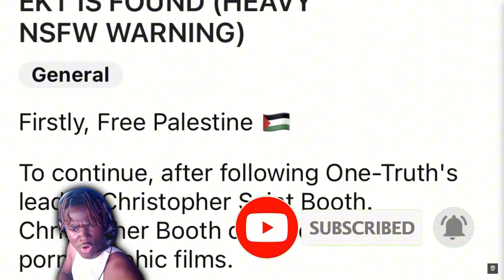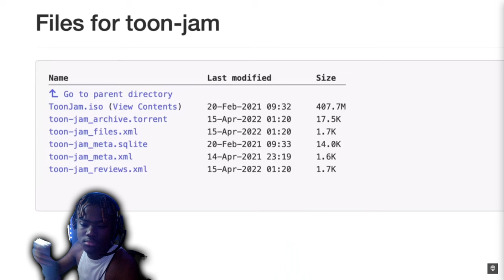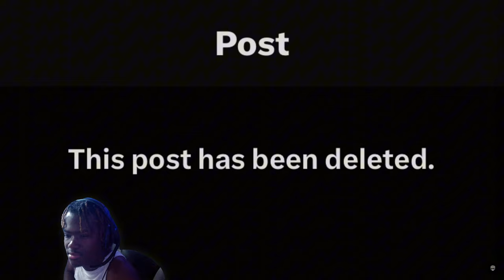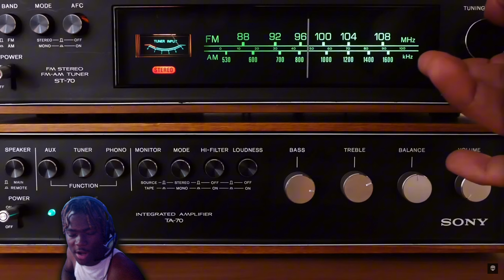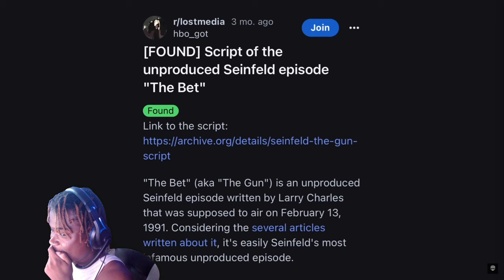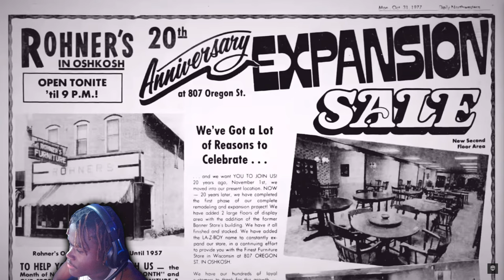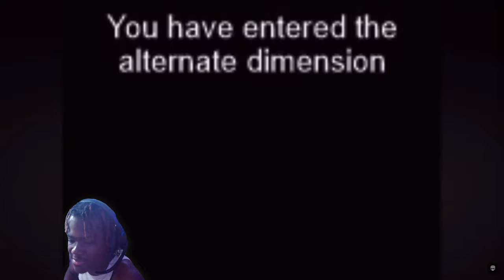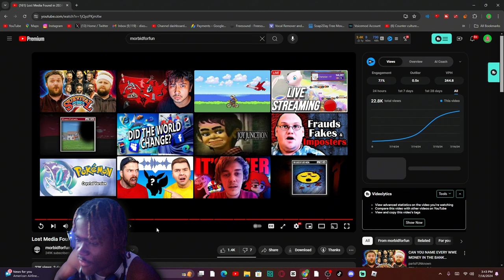Lost Media Found in 2024 (So Far) Reaction! - "BARNYARD PITCH??!"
Lost Media Found in 2024 (So Far) Reaction! - "BARNYARD PITCH??!" - BigRion16
Original Description
On a daily basis lost media is found almost every single day. Sure, holy grails of lost media have not yet been found but there's still a lot of interesting topics to talk about . The lost media that I'll be covering for this video is lost media that you most likely haven't heard about considering this lost media was barely found in 2024. We talk about lost video games, lost songs, tv lost show pilots, and the infamous back rooms photo location. So in today's video I'll be covering some lost media that has been found in 2024, so far.
TimeStamp
0:00 - Before The Reaction
0:16 - Intro
0:39 - The Reaction
1:42 - TMNT Reaction
3:37 - Toon Jam Reaction
6:08 - Barnyard Reaction
8:25 - Boondocks Reaction
10:46 - Hershey 3D Show Reaction
12:26 - Bravely Lost Song Reaction
15:33 - Phineas N Ferb Reaction
16:30 - SPY vs SPY Reaction
18:20 - Seinfield Reaction
20:03 - Seasume Street Reaction
21:07 - Backrooms Reaction
24:31 - EKT Reaction
26:19 - SM64 Scream/Christine Chubbuck
31:47 - After The Reaction
32:54 - Outro